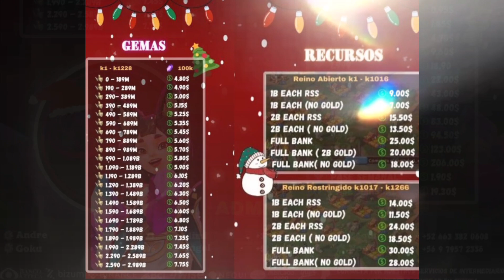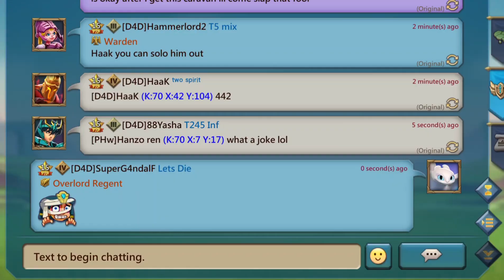'SMASHING' DRAGON ARENA-LORDS MOBILE 24/11/2023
➡️Join Us 😈 ➡️ We Recruit

D4D DisneyADark